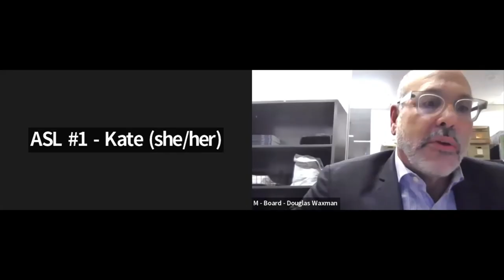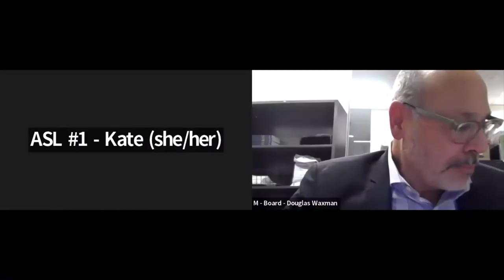ARCH's 42nd AGM (Annual General Meeting) for the year of 2021-2022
ARCH’s 42nd AGM took place on Thursday, October 13, 2022 at 6:00 p.m.  ET.
The presentation took place at 6:00 pm and the members-only meeting started at 7:00 pm.

We had a presentation about Reflecting on 40 Years of Disability in the Human Rights Code from our guest speaker  Ena Chadha, LL.B., LL.M.Chair, Human Rights Legal Support Centre.